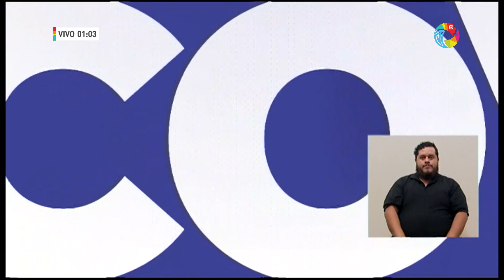Actualización COVID19 - Miércoles 28 Octubre 2020 (Costa Rica)